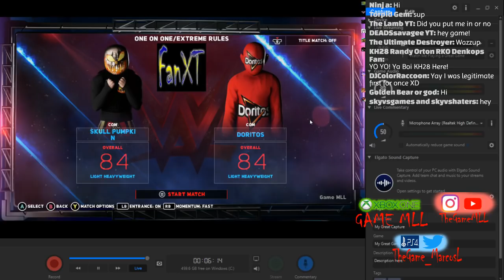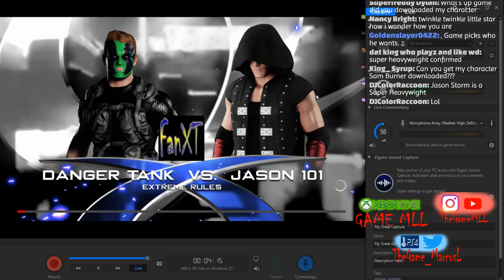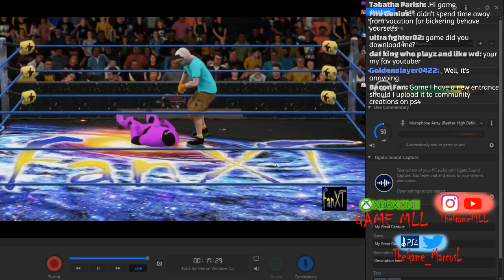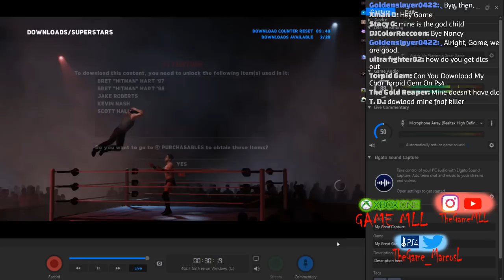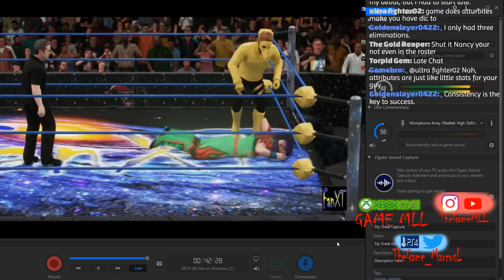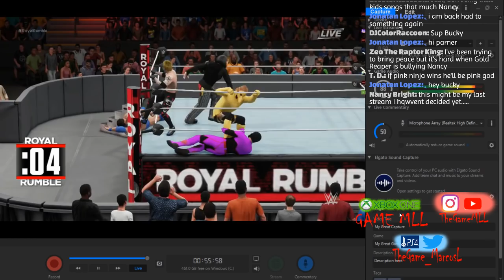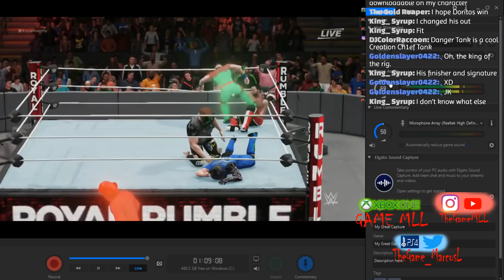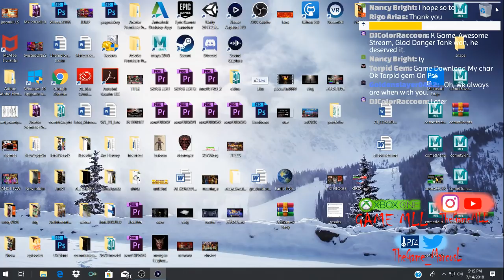FANXT LIVE! STARRING YOU! XBOX ONE EDITION!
bringing FanXT to XBOX ONE for the first time!